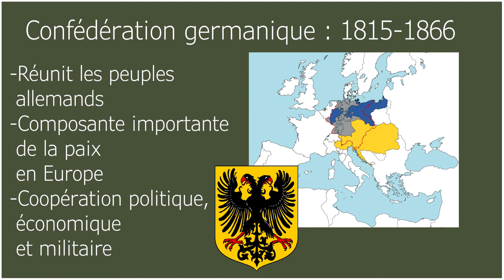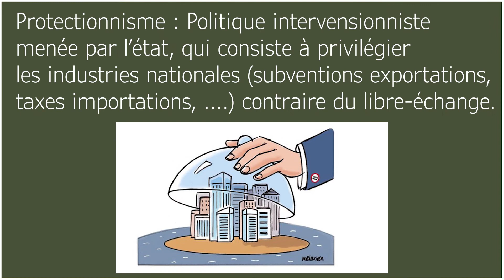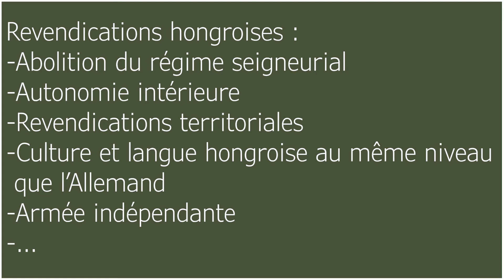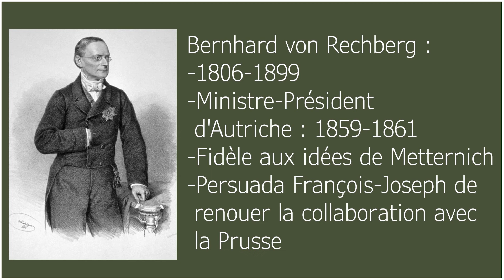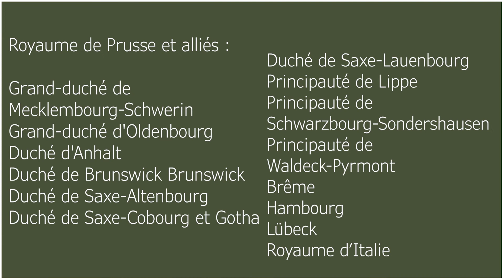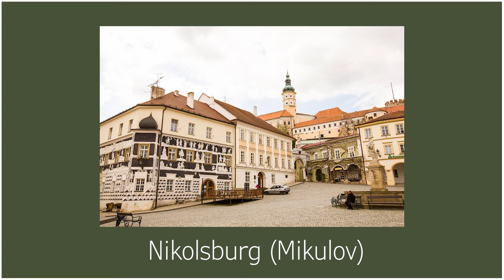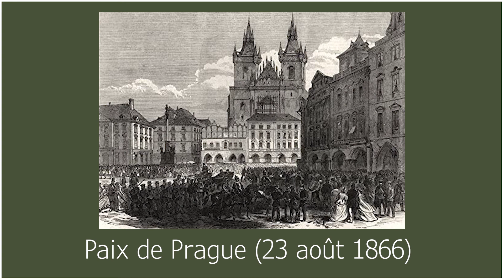Guerre Austro-Prussienne (1866) | 3 minutes de culture #44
Guerre qui oppose l'empire d'Autriche isolé diplomatiquement, et la plupart de la confédération germanique contre la Prusse et l'Italie. Cette guerre, notamment marquée par la modernité de l'équipement militaire prussien, Bismarck, François-Joseph 1er, la bataille de Sadowa... mènera au compromis austro-hongrois, la guerre franco-prussienne et la réunification de toute l'Italie. Enfin un bouleversement du Statu Quo d'Europe Centrale.

Principales sources :
-Livre : L'Autriche Hongrie 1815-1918 de Jean Bérenger aux éditions Armand Colin